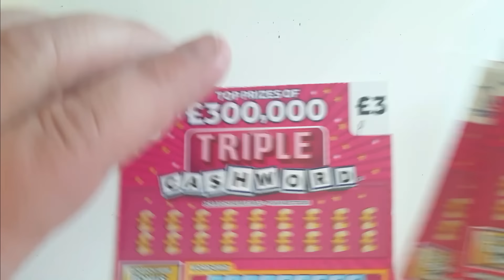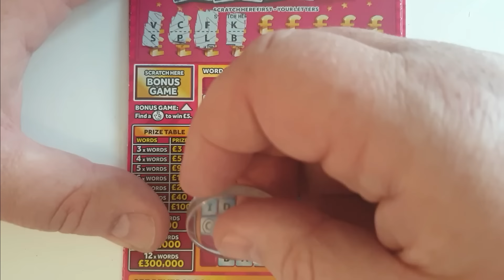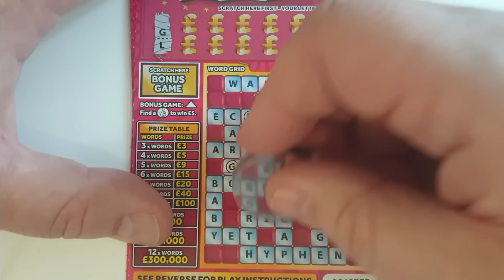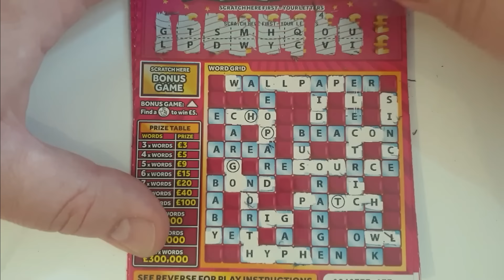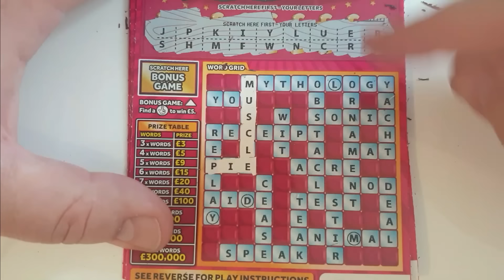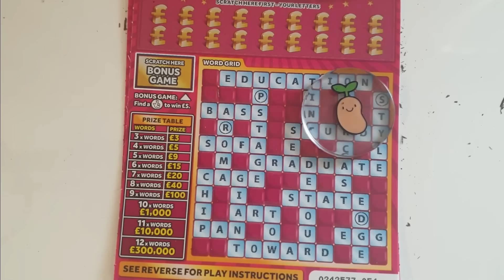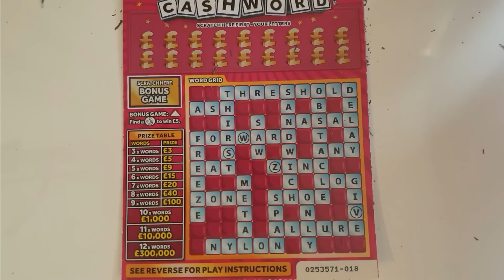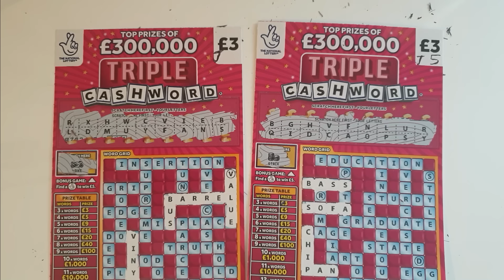£24 of Cashword Tripler Scratch Cards. Life of Paul vs Joanne Preston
In today's video, I'm going to scratch 8 of the fun Cashword Tripler scratch cards from the UK National Lottery.

Joanne Preston won £12 in a previous competition and asked me to make a video for her instead of receiving her prize. So I decided to make a vs video for her to see who can win the most on Cashword, wish us both loads of luck🤞🍀🍀

Please thank Joanne in the comments section as this video only exists because of her generosity 😁